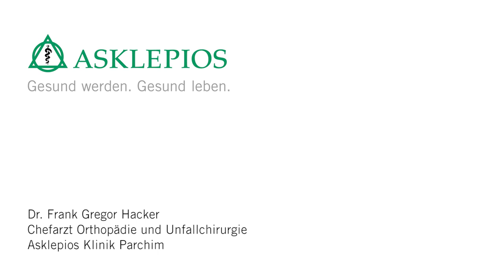Was ist eine Schlittenprothese? - Medizin ABC | Asklepios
Schlittenprothesen werden bereits seit 1970 implantiert. Besonders Patienten mit einer einseitigen
und erhaltenem Bandapparat profitieren von dem teilweisen Gelenkersatz. Dabei gilt die Implantation der Schlittenprothese als
sehr risiko- und komplikationsarme Operation. Dr. Frank Gregor Hacker
erklärt, was eine Schlittenprothese ist.

Dr. Frank Gregor Hacker, Chefarzt für Orthopädie und Unfallchirurgie an der Asklepios Klinik Parchim